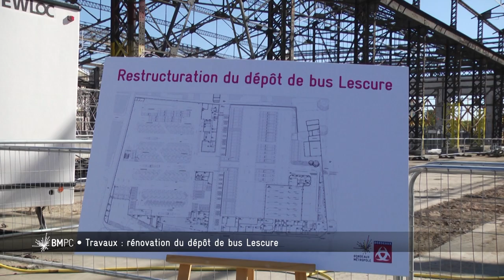Bordeaux Métropole, Pourquoi, Comment ? - Les travaux du dépôt de bus Lescure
Des travaux d'envergure ont été entrepris sur le dépôt de bus Lescure avec l'objectif d’accueillir, à l'horizon 2024, 160 bus, dont une partie sera électrique.